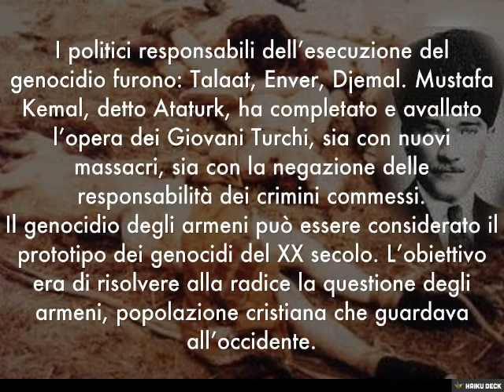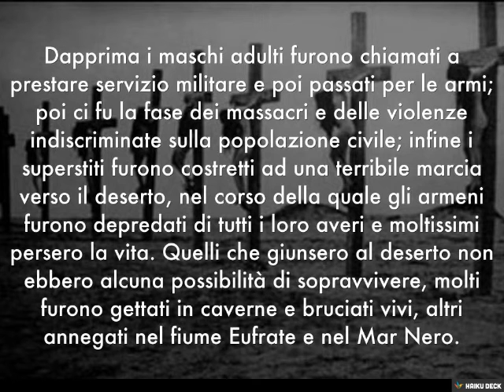Per non dimenticare 24 Aprile 1915 - 2015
Nella ricorrenza del centenario dell'eccidio armeno, un invito a non dimenticare, perché chi dimentica il passato è condannato a riviverlo Primo Levi

 Fonte: "Perlasca il silenzio del giusto"